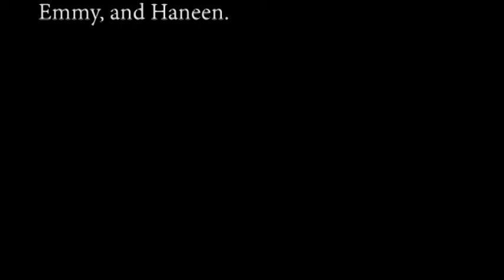05-25-2022 Daily Video Ann (5:54)